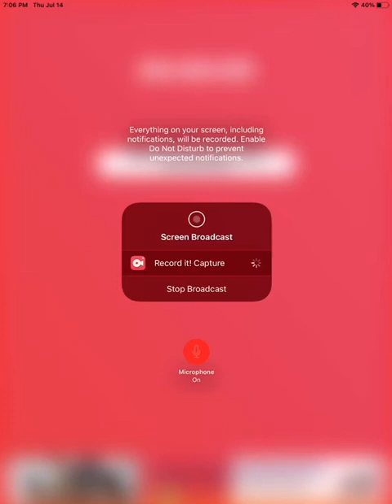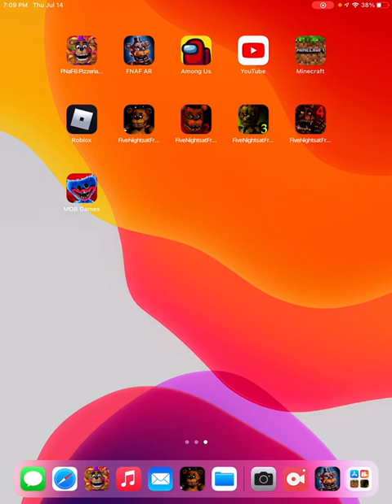Trying to capture Bonnie fnaf ar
If I don’t capture Bonnie I’ll try again in another video